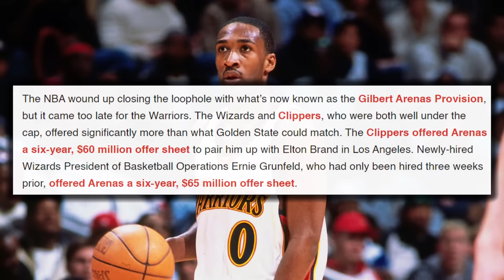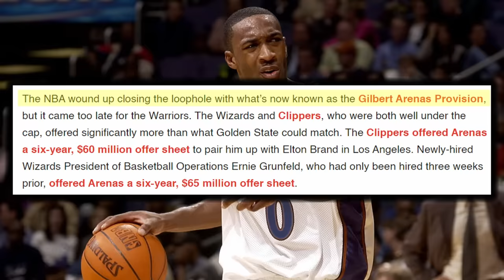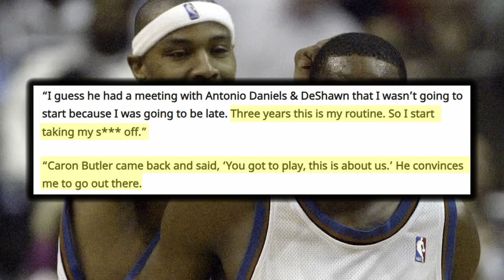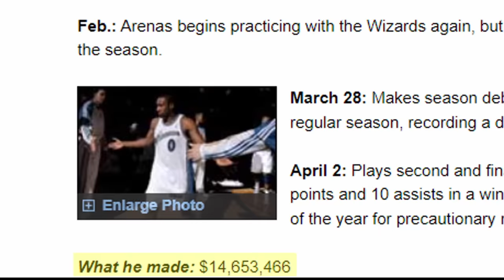Gilbert Arenas: The SUPERSTAR SCORER draining 40 footers BEFORE DAMIAN LILLARD | FPP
In his prime, he was one of the top scorers in the NBA, but a knee injury derailed his career at a time when he still could have improved. He was a threat to go for 30 or more on any given night and wasn't backing down to anybody. Gilbert Arenas began as an unlikely star on a deep Arizona Wildcats team alongside Richard Jefferson, before showing quick improvement on the Golden State Warriors. Even though he was a second round pick in 2001 NBA Draft, just like at Arizona, he proved the doubters wrong by winning most improved player in his second season. And his short lived time in Golden State saw him pair with young guys like Antawn Jamison. Larry Hughes and Jason Richardson. After two years he was a Washington Wizard as he was brought to inject life into a team transitioning out of the  brief Michael Jordan era, and although they featured Jerry Stackhouse, injuries held him back and Arenas got to take the reigns. After 4 years in Washington he was a 3 time NBA All star and one of the league's brightest young stars as one piece of trio consisting of him, Antawn Jamison and Caron Butler. But then at the age of 25 a knee injury took his prime from him and he was never the same. He would get himself in a serious locker room gun incident with teammate Javaris Crittenton, before being replaced by a rookie John Wall. After that he would spend half a year with the Dwight Howard led Orlando Magic and a bit of time with the Memphis Grizzlies, before his career came to an end at the age of 30. Fans only got a small taste of what a healthy Gilbert Arenas was capable of, but in  a different era of basketball he was the predecessor to Damian Lillard.